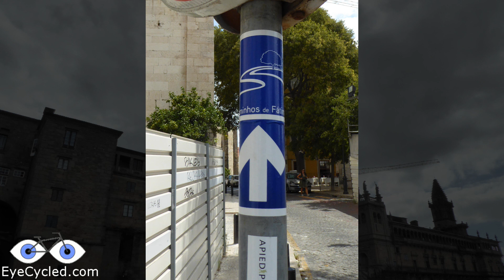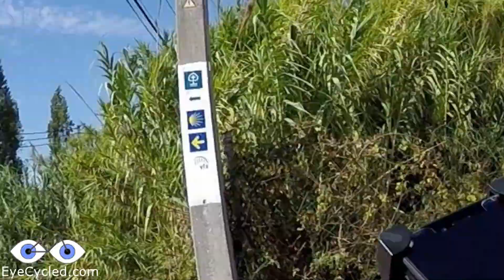01. Portuguese Camino de Santiago, Stage 01: Lisbon to Alpriate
Recorded on the 25th of August 2019.
This video (mostly in time-lapse mode, well... sort of), will show you what to expect if you ride or walk the 1st stage of the Portuguese Camino de Santiago from Lisbon to Alpriate.
I tried following the yellow arrows as much as possible, but there are few arrows to follow in this stage. For the most part my route matched other routes I downloaded from the internet before starting the Camino, but there are places where I got lost or the routes diverge. They are all highlighted in the video.

The GPS data tracked by my Garmin shows that I rode 22.16 Km in 1h 36 min of moving time, but this includes the navigation errors and some other factors that also delayed the journey.

This link takes you to a blog page with a list of all blog posts and videos I've published about the Camino Portuguese so far:

Hope this is useful to you or, if you've have done it already, that it brings back some good memories.

Bom Caminho! Buen Camino!

The maintenance of the blog and the creation of these videos are only possible with the contributions and generous donations of a number of people.

Lisboa Antiga by Hermínia Silva (14 sec)

Background Cycling Music:

1. TheoBromaCacao by Loveshadow featuring Lisa Leza Anka Ole'

2. Tommorow by Loveshadow featuring Madel soundprank